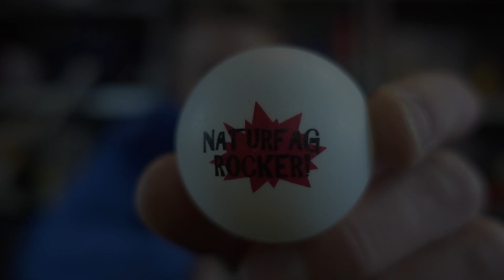Enkle forsøk med ping pong-baller // Bernoullis prinsipp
Det er mye gøy man kan gjøre med ping pong baller. Og Bernouillis prinsipp kan forklare mange av de. "The faster the fluid flows, the lower the pressure goes!"

Gjør dette hjemme!